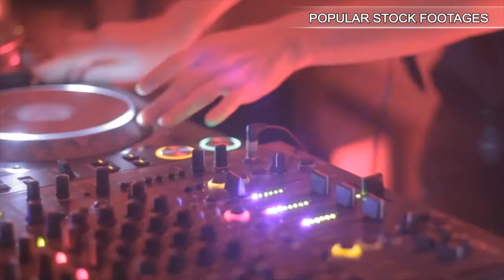Young man counts money from wallet.. Stock Footage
This is a preview quality. Get access to high quality stock media Our channel is created to help you search among the best stock footages of the world. Every video is picked up manually by professional editors. So we really know what you need for editing. Use your Skrill Moneybookers account to pay for goods, send and receive money all over the world!